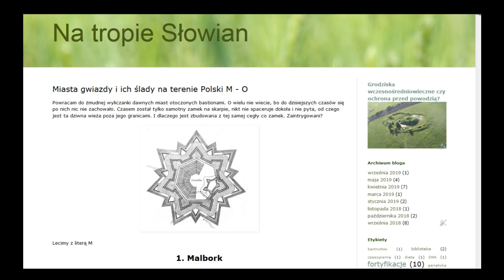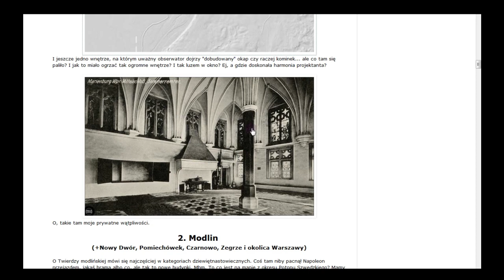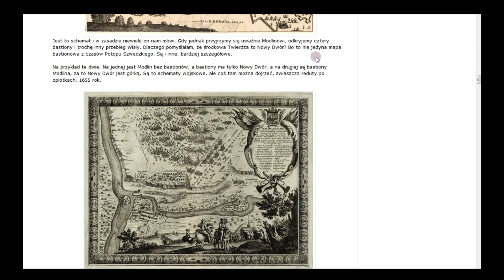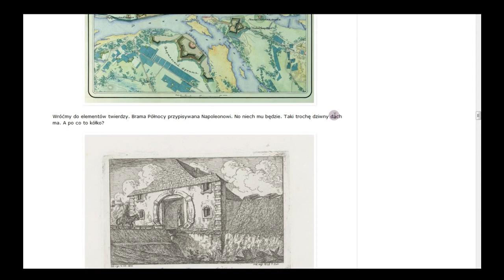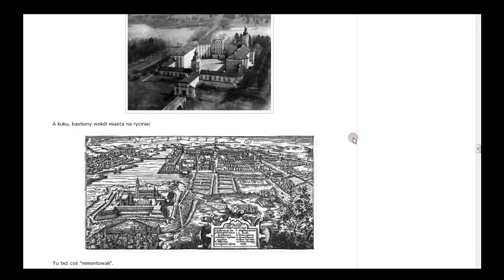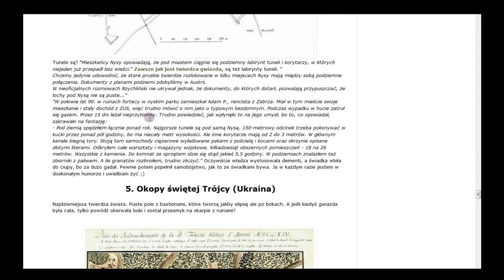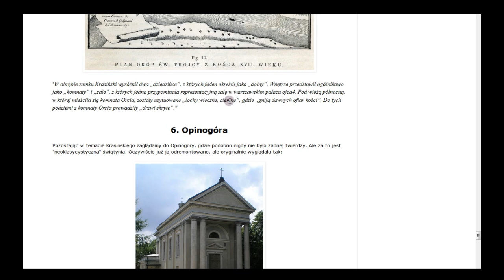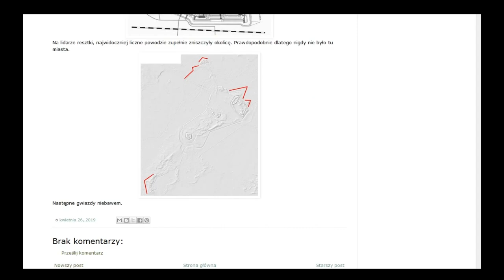Miasta Gwiazdy cz. 5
Dziękuję wszystkim za oglądanie całego filmu, a nie tylko pierwszej minuty. :)